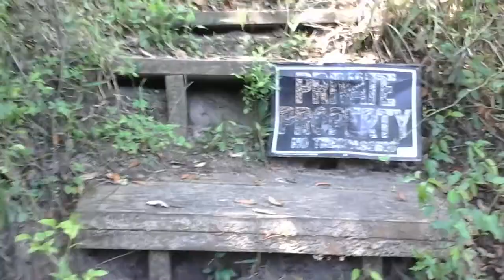Riverwalk talk HD thoreau oh true paneaglesong